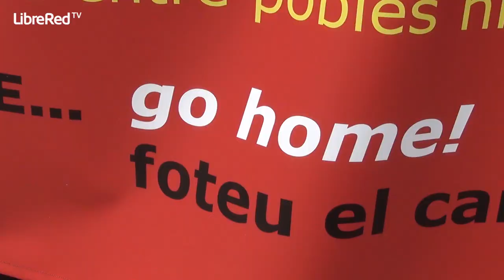Concentración antiimperialista frente al Consulado de EEUU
El sábado 14 de marzo de 2014 tuvo lugar una concentración antiimperialista frente al Consulado de EEUU en Barcelona. Un reportaje de Oriol Sabata.